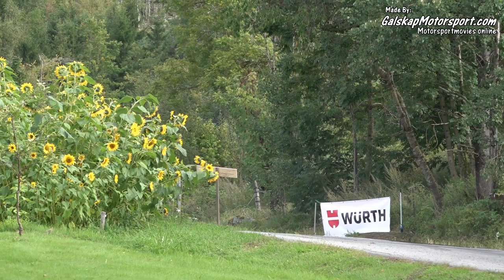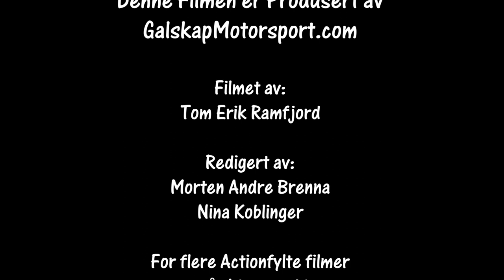Rally Larvik SS9 02.09.2023